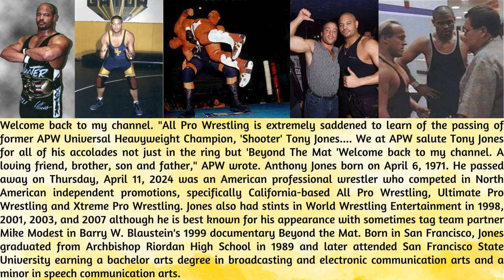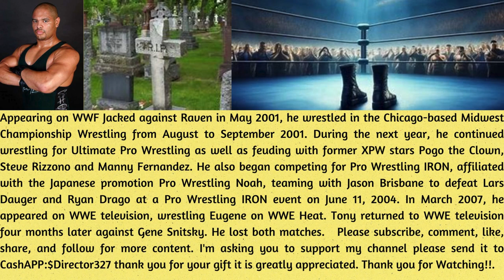Remembering 'Shooter' Tony Jones: A Tribute to a Wrestling Legend; REST IN PEACE!!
"All Pro Wrestling is extremely saddened to learn of the passing of former APW Universal Heavyweight Champion, 'Shooter' Tony Jones. We at APW salute Tony Jones for all of his accolades not just in the ring but 'Beyond The Mat 'Welcome back to my channel. A loving friend, brother, son and father," APW wrote. Anthony Jones born on April 6, 1971. He passed away on Thursday, April 11, 2024 was an American professional wrestler who competed in North American independent promotions, specifically California-based All Pro Wrestling, Ultimate Pro Wrestling and Xtreme Pro Wrestling. Jones also had stints in World Wrestling Entertainment in 1998, 2001, 2003, and 2007 although he is best known for his appearance with sometimes tag team partner Mike Modest in Barry W. Blaustein's 1999 documentary Beyond the Mat. Born in San Francisco, Jones graduated from Archbishop Riordan High School in 1989 and later attended San Francisco State University earning a bachelor arts degree in broadcasting and electronic communication arts and a minor in speech communication arts. He also achieved a successful five-year amateur wrestling career during his time at SFSU winning the Bay Area Freestyle Championship eight times, the Bay Area Greco-Roman Championship seven times and becoming a nationally ranked contender in NCAA collegiate wrestling and eventually became the NCAA Division II California Collegiate Champion in 1994; during this time, he defeated NCAA champion Stephen Neal[1] and was in several tournaments with Kurt Angle (although the two never wrestled each other, they both were eliminated by the same man).[2] Jones also served as an assistant coach for the SFSU Greco-Roman freestyle wrestling team before his graduation in 1995.During 1996, Jones began training under Mike Modest at the APW Professional Wrestling Training Boot Camp along with Donovan Morgan and Vic Grimes[4] graduating from the training camp making his professional debut wrestling against Manny "The Raging Bull" Fernandez at APW Gym Wars on January 15, 1997. Feuding with Vic Grimes in his early months with the promotion, he lost to Grimes at APW Gym Wars on April 19 and on June 20, the latter defeat eliminating him from the opening round of a tournament for the APW Universal Championship. Returning Battle Arts in May and June 2000, he began wrestling for Ultimate Pro Wrestling in May and had a brief stint in Xtreme Pro Wrestling in a series of high-profile matches against Tracy Smothers at XPW D-Day. After losing to Pogo the Clown on May 28, he was invited by BattlARTS for another tour however he declined being under contract with the Urban Wrestling Alliance and remained with the promotion until its close in December 2000.Returning to All Pro Wrestling for a brief time, he teamed with Giant Khali in his wrestling debut against the Westside Playaz 2000 on October 7, 2000[5] and later with his old rival Robert Thompson as the Original Westside Playaz defeating the Ballard Brothers for the titles on April 14, 2001. Losing the titles to Boyce LeGrande and Mark Smith on June 9, they later regained the titles defeating the Ballard Brothers and Samoa Joe and Keiji Sakoda on September 29; the titles were forfeited however when Jones attacked Thompson after the match and left the promotion in November. Appearing on WWF Jacked against Raven in May 2001, he wrestled in the Chicago-based Midwest Championship Wrestling from August to September 2001. During the next year, he continued wrestling for Ultimate Pro Wrestling as well as feuding with former XPW stars Pogo the Clown, Steve Rizzono and Manny Fernandez. He also began competing for Pro Wrestling IRON, affiliated with the Japanese promotion Pro Wrestling Noah, teaming with Jason Brisbane to defeat Lars Dauger and Ryan Drago at a Pro Wrestling IRON event on June 11, 2004. In March 2007, he appeared on WWE television, wrestling Eugene on WWE Heat. Tony returned to WWE television four months later against Gene Snitsky.